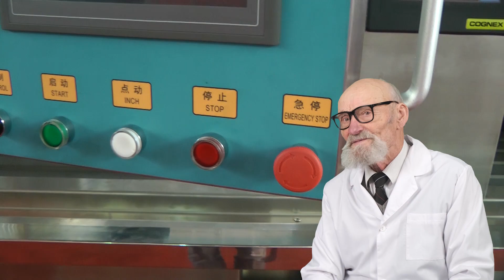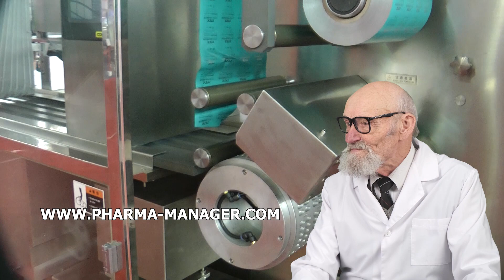PRECIO DE LA MÁQUINA ROTATIVA DE TABLETAS, MEZCLADORAS FARMACÉUTICAS EN POLVO